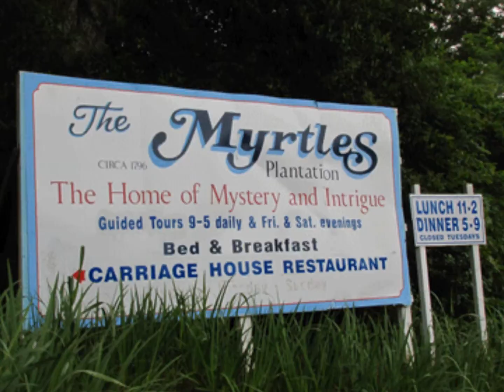Myrtles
Some mad farm vehicles in St Francisville and our dinner at the upmarket restaurant at The Myrtles Plantation.